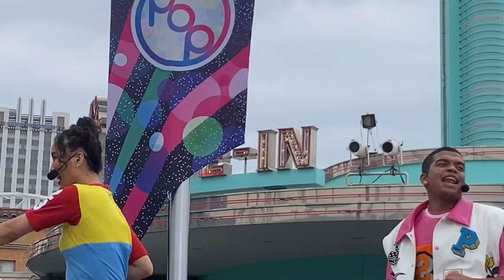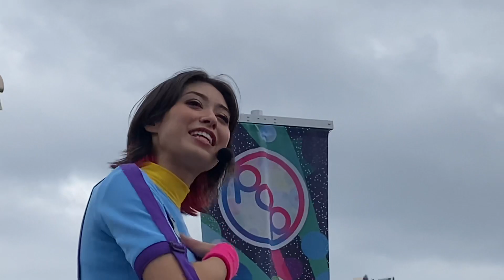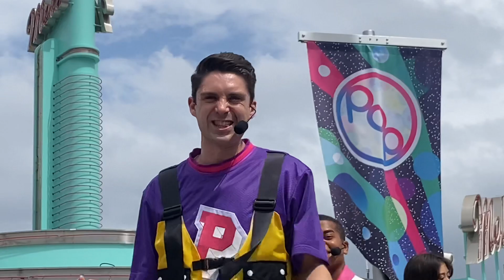🎤POWER OF POP TRENDING🎤 2023.04.06 13:10〜